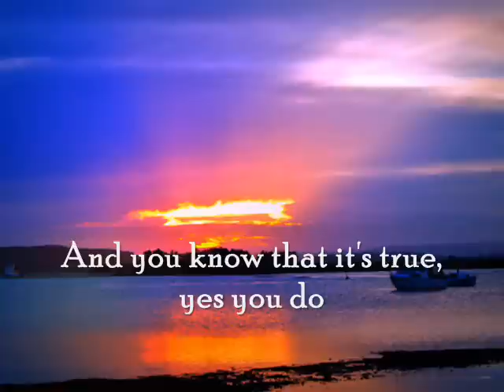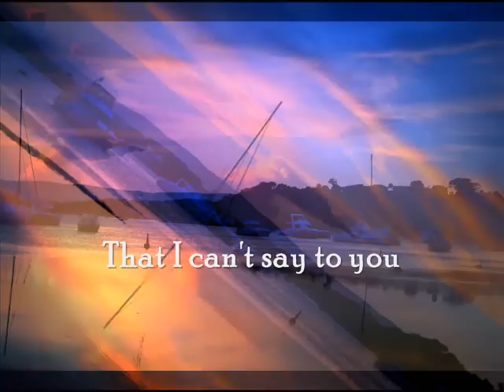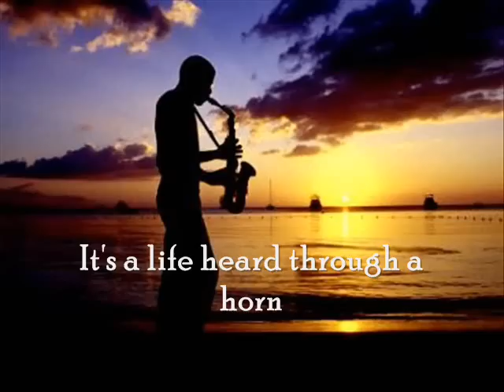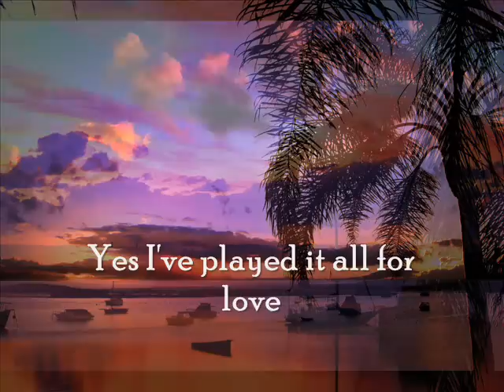Lifesong ( Played it For You) Lyrics-John Klemmer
Originally titled "Played it For You". John Klemmer is an American saxophonist, composer, song writer and arranger. Vocals provided by John Klemmer and  Danny O'keefe who also co-wrote the song with John Klemmer.